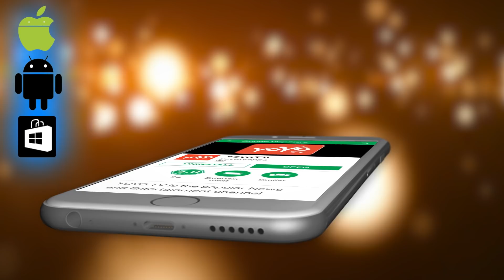ಹುಣ್ಣಿಮೆ (17-06-2019) ದಿನ ವಟ ಸಾವಿತ್ರಿ ಮಾಡಿದರೆ ಸುಖ-ಸಮೃದ್ಧಿ ಪ್ರಾಪ್ತಿಯಾಗುತ್ತದೆ ! || Kara Hunnime 2019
karu hunnime june 17 th 2019 kannada pooja lakshmi tips ಹುಣ್ಣಿಮೆ (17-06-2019) ದಿನ ವಟ ಸಾವಿತ್ರಿ ಮಾಡಿದರೆ ಸುಖ-ಸಮೃದ್ಧಿ ಪ್ರಾಪ್ತಿಯಾಗುತ್ತದೆ ! YOYO TV Kannada